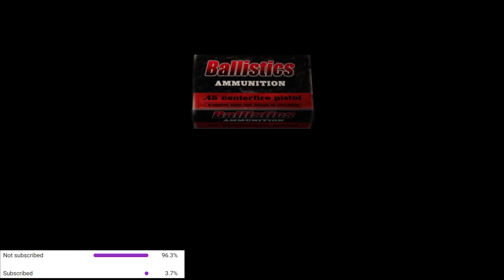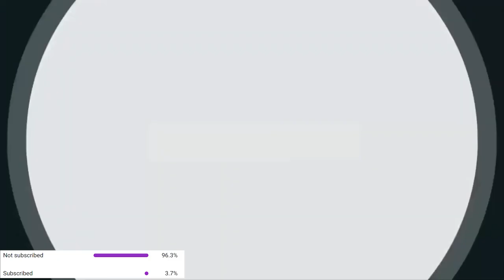Resident evil 4 THE MERCENARIES(Albert Weaker map 2Castle.)